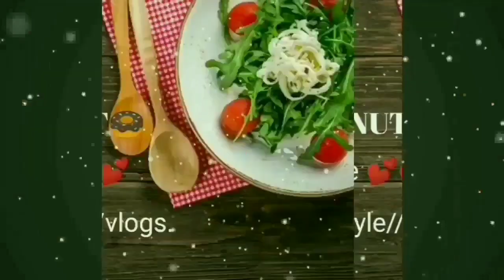Vinayagar Chaturthi Vlog tamil| DIML vlog|vinayagar chaturthi Celebration in Sweden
Hi friends in this video you can see How we celebrate our auspicious  vinayagar chaturthi in our Home..
Making of modakam |kollukataai.making of eco friendly vinayagar

Enga Veetu Vinayagar Chaturthi Celebration Vlog Tamil, Vinayagar Chaturthi Vlog tamil,Sweden tamil family,Eco friendly Ganesha Chaturthi idlo Making, turmeric Vinayagar,